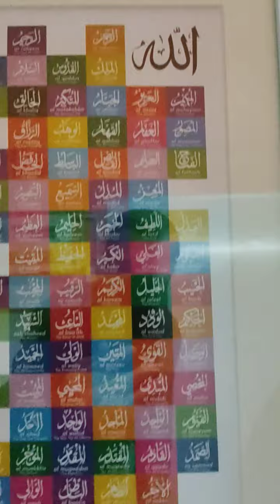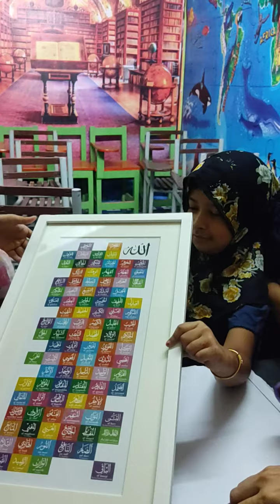Wazin Brings Gift for Brother Tito's Home as She Leaves for Cox's Bazar